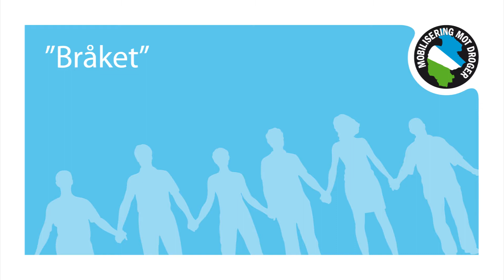BråketFullHD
"Bråket" är en av tre kortfilmer med syfte att få ungdomar att själva tänka och ta beslut ifall de hamnar i en liknande situation som utmålas i filmen.  Liknande händelser inträffar tyvärr varje år, många gånger med katastrof och ofattbara tragedier som följd...
Hur skulle DU göra?
Alkohol och skoterkörning hör inte ihop. Hjälp oss stoppa rattfylleriet.